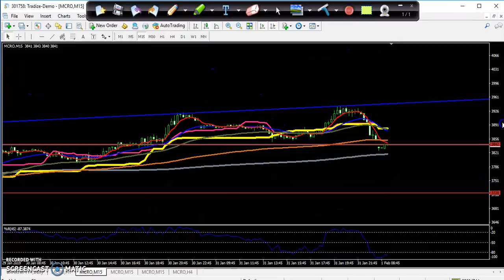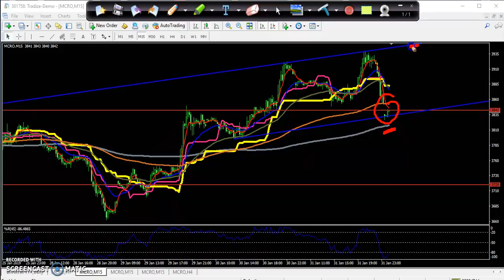Today MCX and Crude Oi Market Research 01.02.2019 (English)